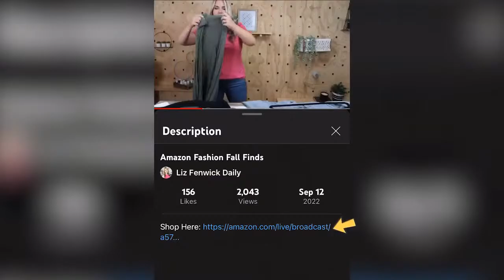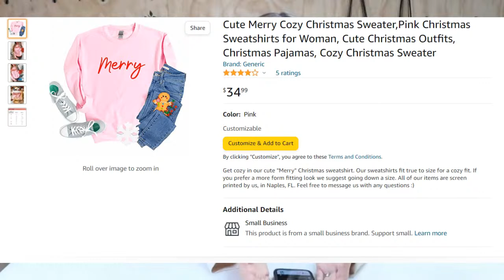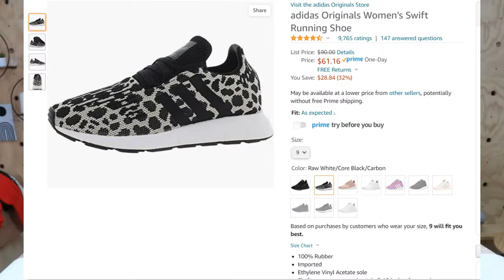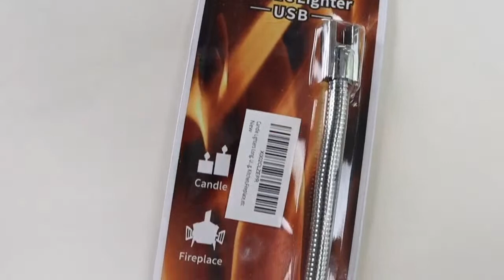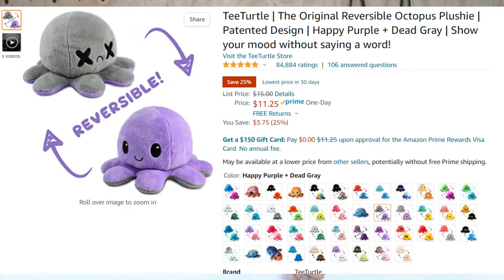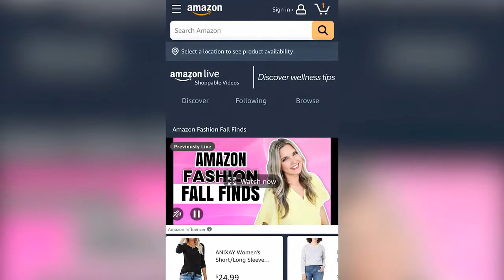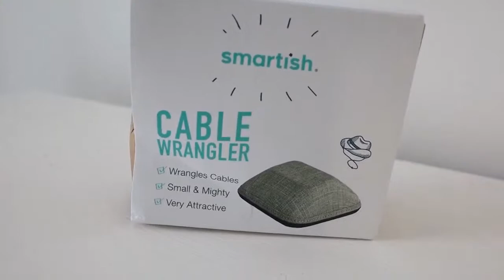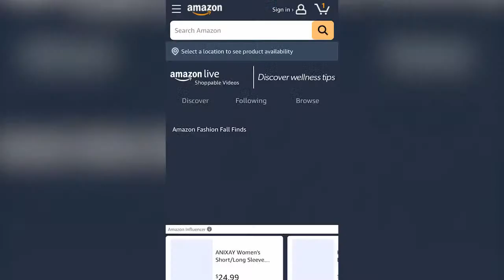Holiday Amazon Must-Haves